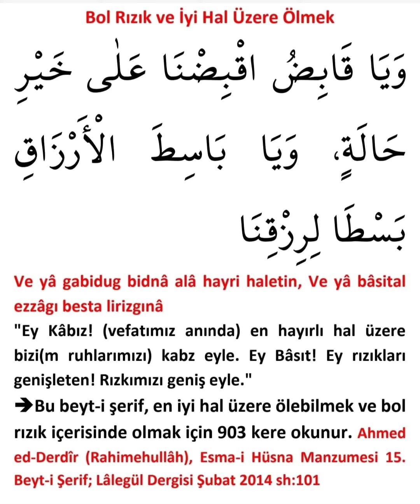Bol Rızık ve iyi Hal Üzere Ölmek;🤲☝️